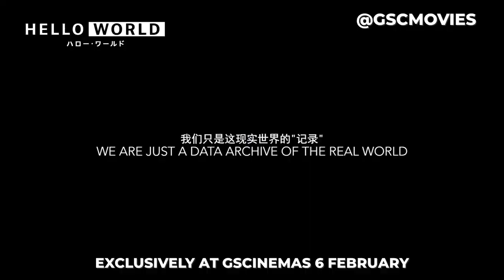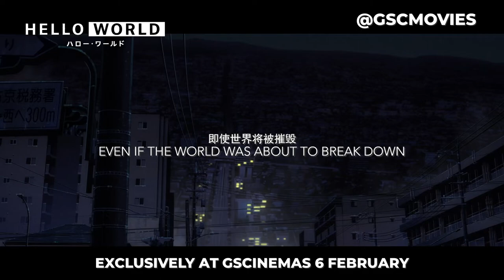Hello World: Official Trailer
See it in GSC International Screens this 6 February